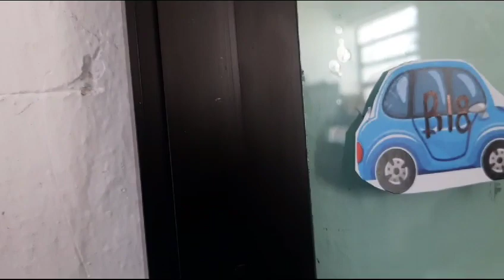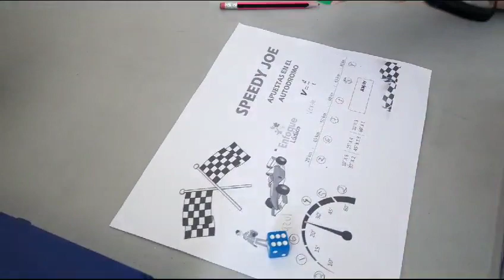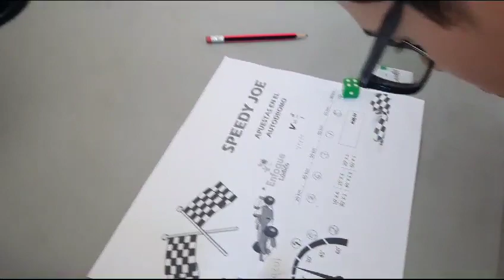19 de septiembre de 2023